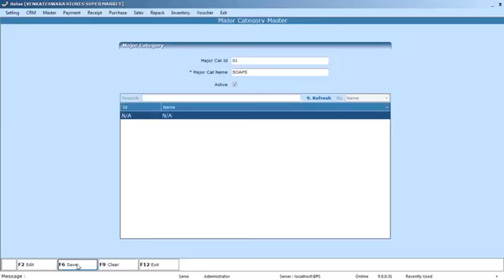Category Master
How to Create the Category Master